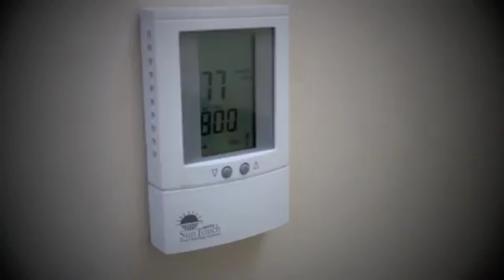Robbins Walk Through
Pehl Home Renovations